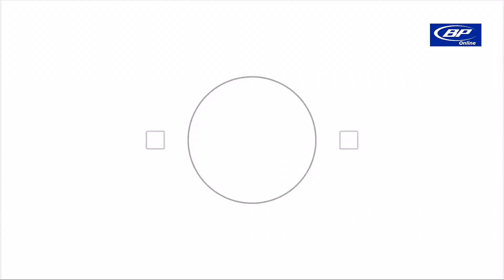Bijelo Polje 08.10.2021.